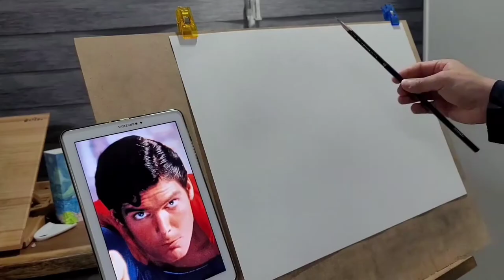🎨인물화,초상화 SUPERMAN 슈퍼맨✏연필 드로잉❤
몇달전 슈퍼맨 그리다 실패하여서 다시도전 했어요...🙋‍♂️🥰🥰🥰🙋‍♂️